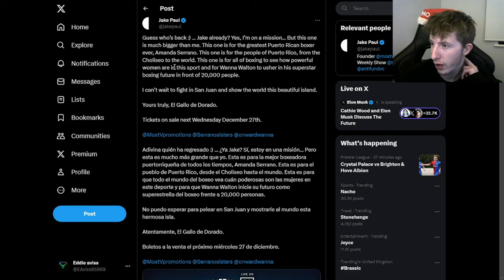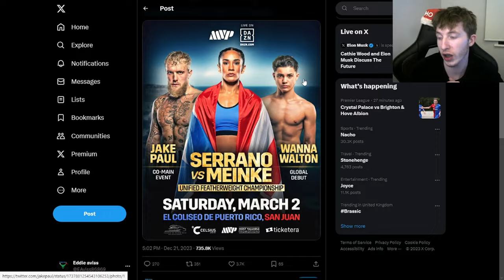Jake is returning but as co main event!! | DEEPDIVE: JAKE CO MAIN!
Jake announced last night that he will be the under card for Amanda Serrano's fight against Nina Meinke Saturday March 2nd in Puerto Rico..

timecodes
00:00 Intro
00:40 Jakes tweet
05:35 Outro
05:43 Music Outro